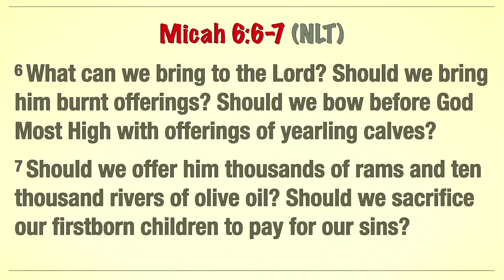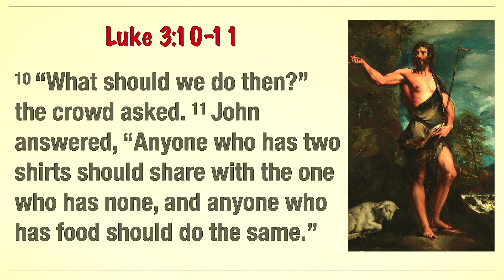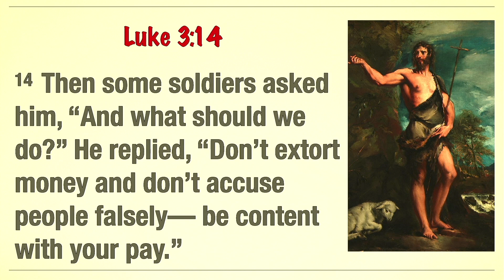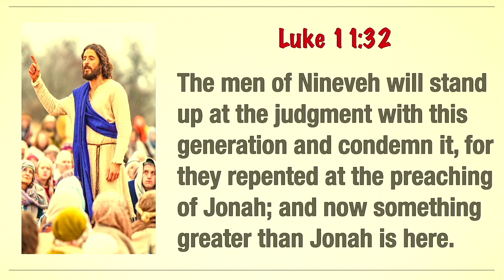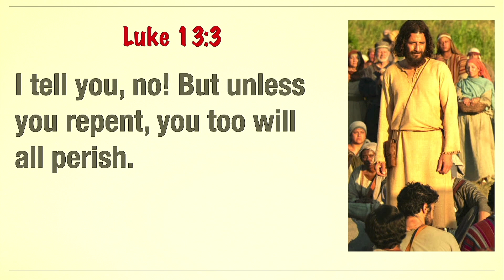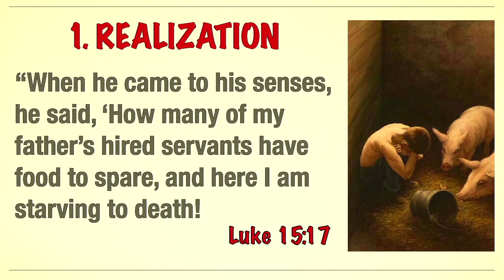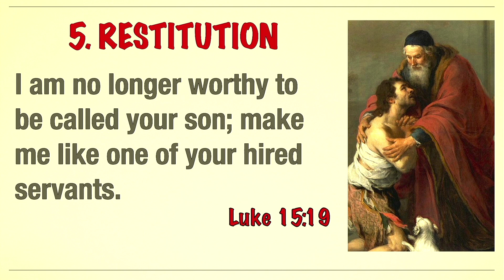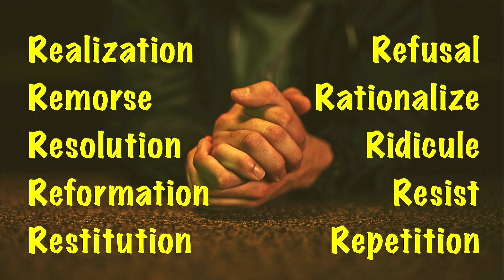Sermon for Sept 15